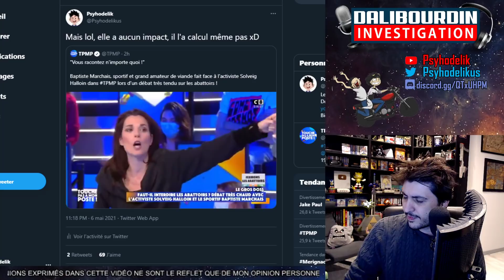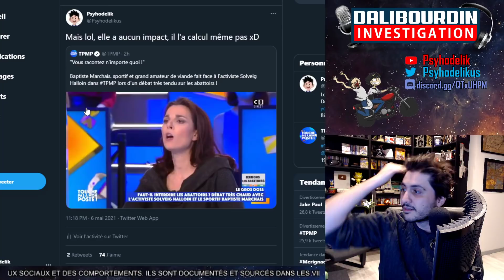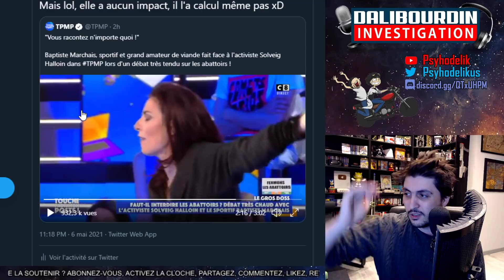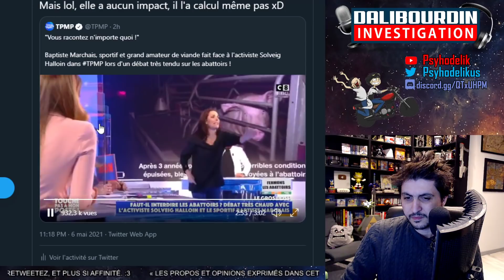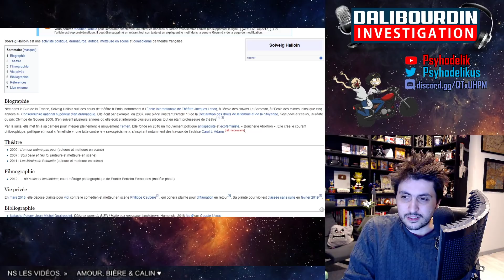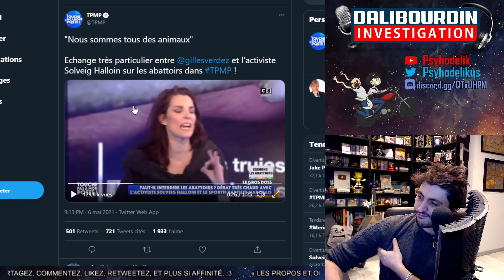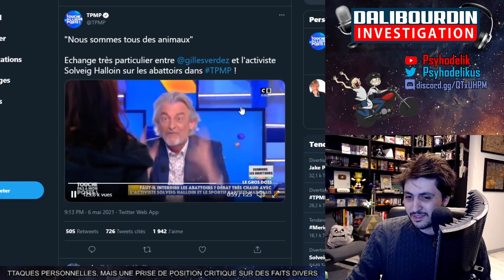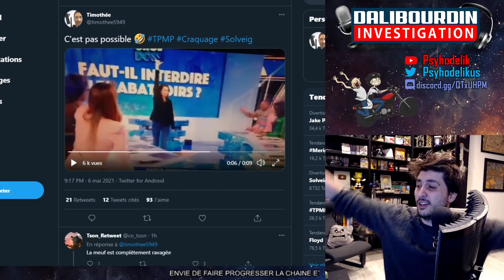TPMP - SOLVEIG COMPARE LES ABATTOIRS AVEC LES CAMPS DE LA MORT ET LA DEPORTATION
Un échange hallucinant de l'activiste animaliste, Solveig Halloin, comparant les éleveurs qui travaillent avec des abattoirs de capo des camps de la mort qui profite de la déportation des cochons façon Auschwitz et Treblinka.